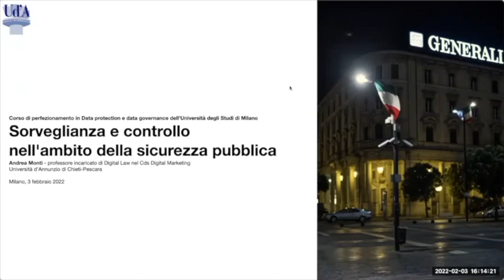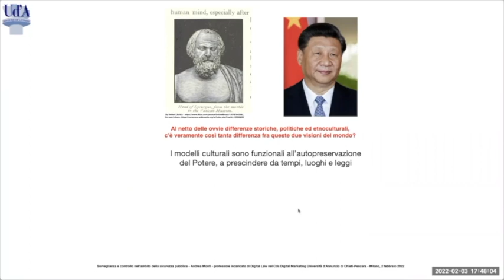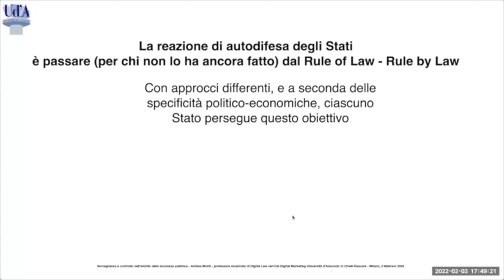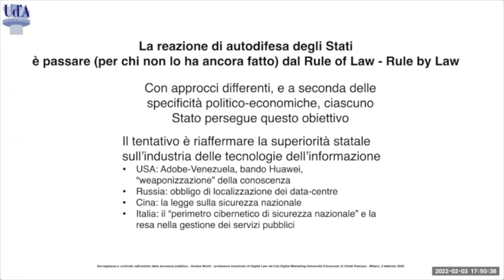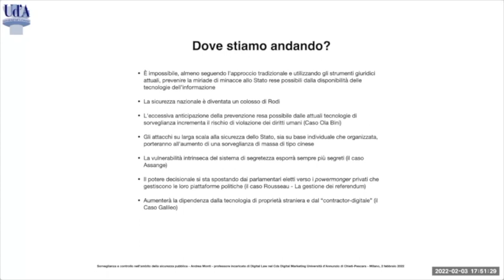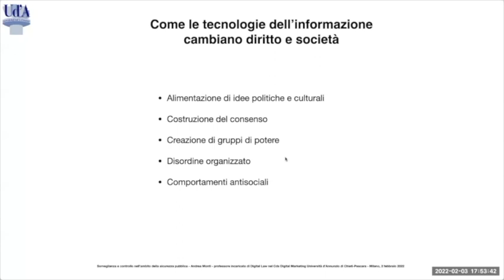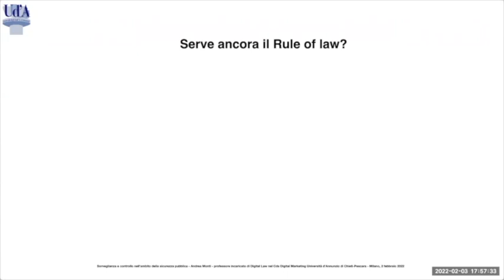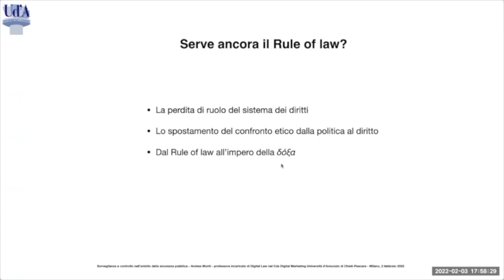Sorveglianza e controllo nell'ambito della sicurezza pubblica - VII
Settima parte della lezione tenuta il 3 febbraio 2022 nel Corso di perfezionamento in data protection e data governance dell'Università Statale di Milano